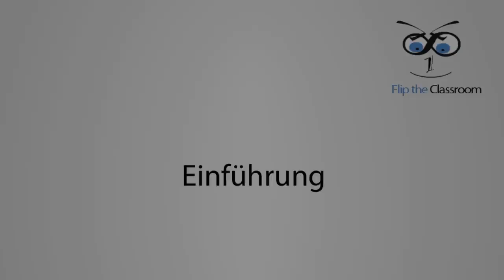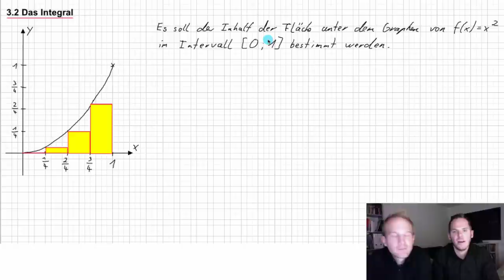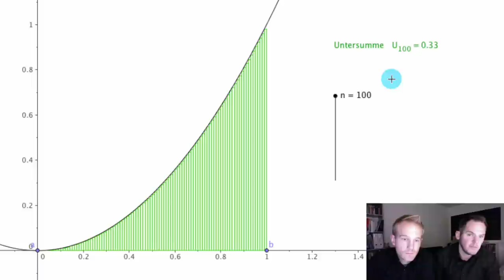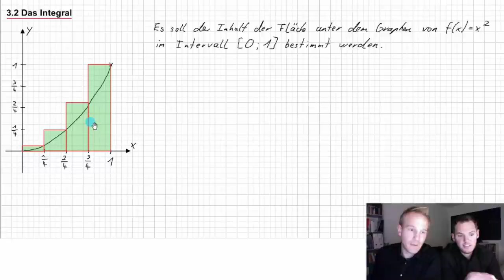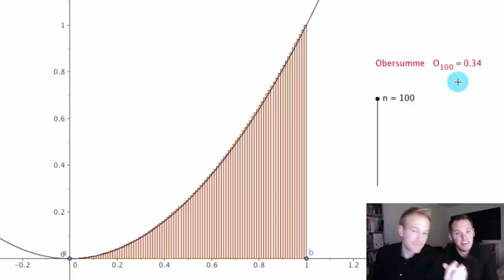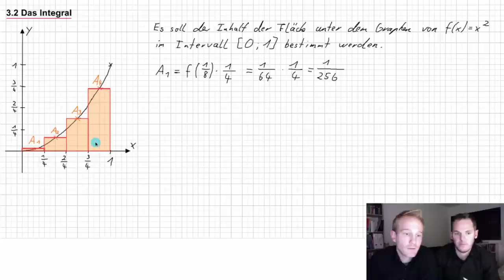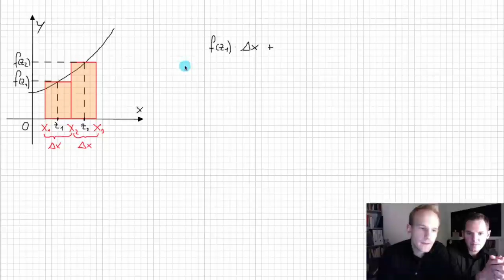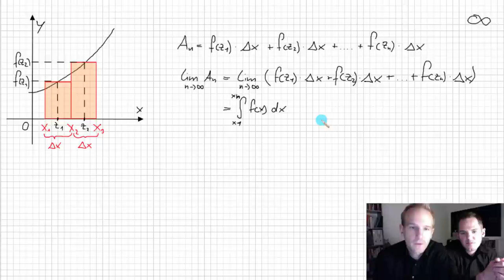3.2 Das Integral